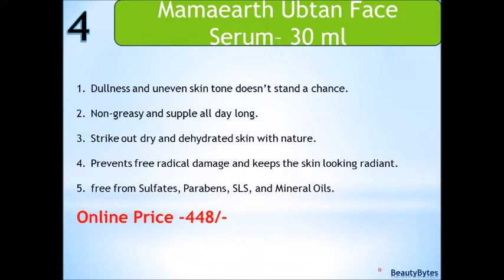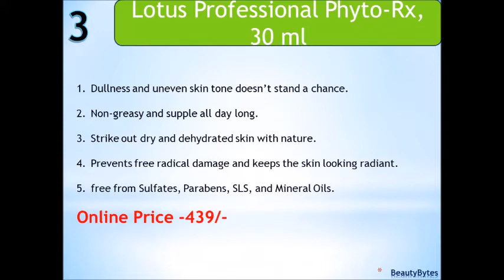Best Skin Brightening Serum In India | BEST FACE SERUM IN INDIA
Best Skin Brightening Serum In India

By Link-